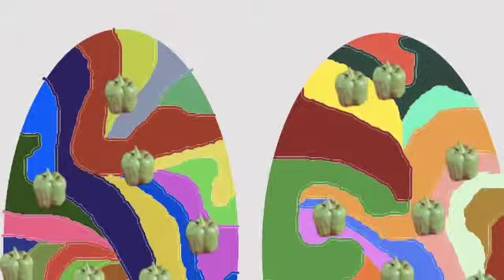Christobal and The Mushrooms